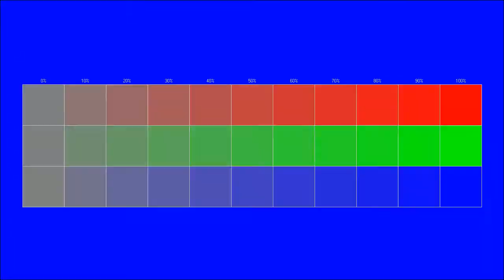Free instrumental You can use for any purpose 96